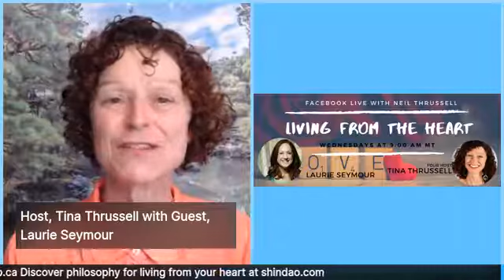Living from the Heart Episode 20 with Laurie Seymour: Dec 11, 2019.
How does a woman who feels lost and empty, despite being a successful psychotherapist, consultant and trainer, completely transform her life and her work to become a passionate Leader of Light? Find out as  your host, Tina Thrussell, talks with her guest, Laurie Seymour, best-selling author, host of the Wisdom Talk Radio podcast, Executive Coach and trainer, and founder of The Baca Journey. Tune in to discover the power of unconditional love!
Tune in every Wednesday at 9am Mtn on the fb page “Shin Dao – the Way of the Heart” to be uplifted and inspired.